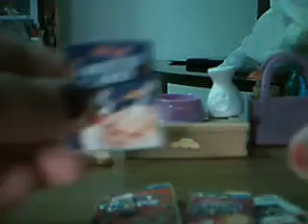LITTLEST PET SHOP MY BEST FRIENDS A VAMPIRE PART 3